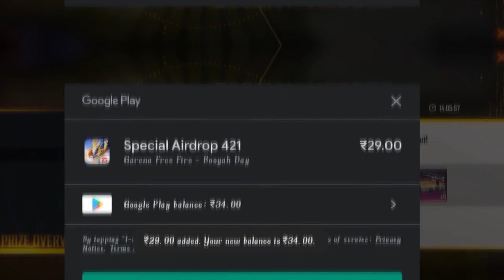Garena💯 Free 💔Fire 💕29😳 ka🥶 purchase 🥶video 🌿🌿💃radhebhai64gaming